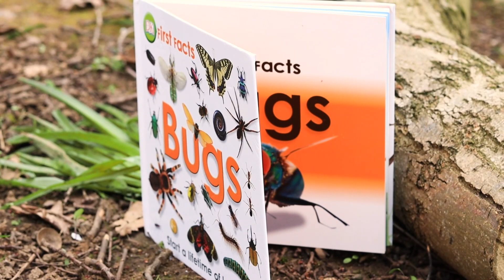Rosedene Nurseries Forest School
An integral part of life at Rosedene is our Forest School ethos, which engages children in natural learning environments.

Through these sessions with us children develop key skills like resilience and assessing their own risks in a safe environment – always guided by our qualified Forest school leaders and experienced team.